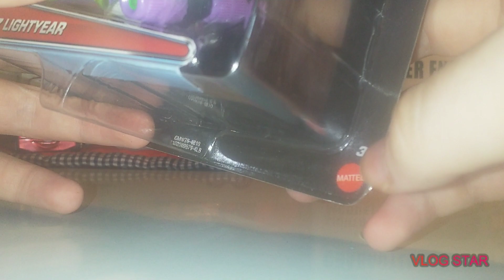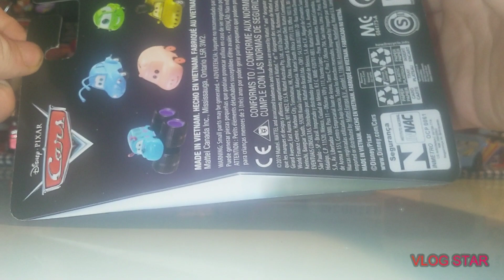Mattel Disney Cars Diecast Buzz Light-year Drive-in Toy Story Vietnam Vs China (PCP)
Hello everyone todays first video is going to be on Buzz Light-year from the Drive-in series also a comparison between the China and Vietnam version.

Buzz Light-year in Cars 1 was seen during the Drive-in part of cars and was only seen for a few seconds. I got this particular Buzz Light-year from Getmecollectiblesllc from the first case of Drive-in cars Case A

Buzz Light-year has been released twice once in 2007 and a second in 2020 and this is the first time in 13 years we got a second release of a buzz Light-year.

What are your thoughts on Buzz Light-year and will we see a second case of the Drive in Cars?